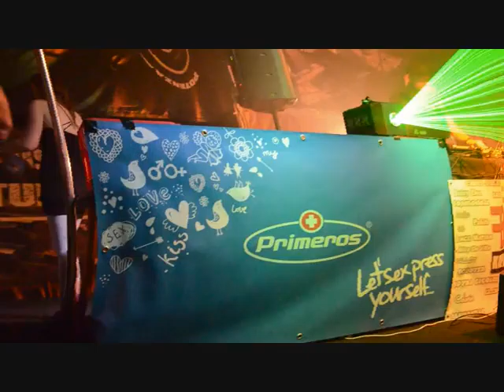Condomania by Primeros Chlum u Třeboně